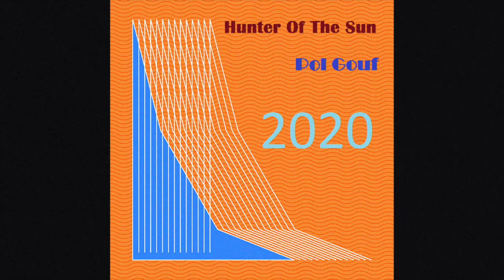Pol Gouf - Cruel Games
Ep: Pol Gouf - Hunter Of The Sun
Format: 7 × File, FLAC
Country: Sweden
Released: June 18, 2020
Genre: Electronic
Style: Drum and Bass, Jungle, Breaks

New 3-tracker from Instant Antimateria (aka Ant To Be). The EP start with relaxed flute sounds & lounge vibes. Other two tunes even though they were made in 2015, but they perfectly fall into the new wave of 4/4 atmospheric breakbeat at a slow bpm.